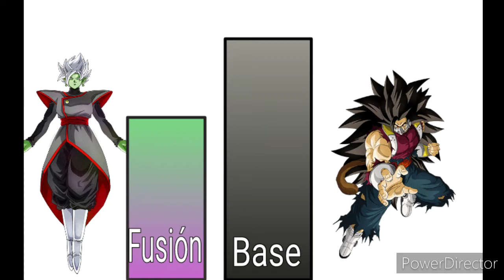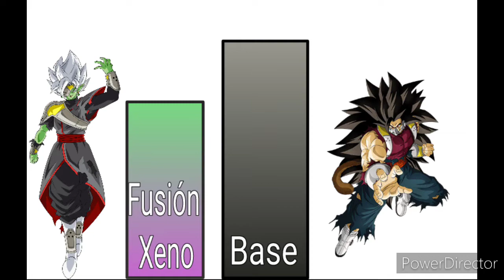Goku black vs Cumber: niveles de poder.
Música de fondo hecha por Porta.